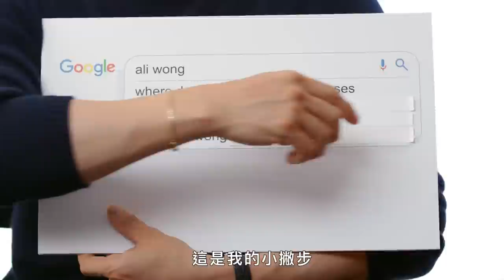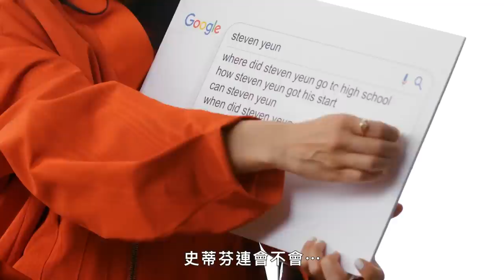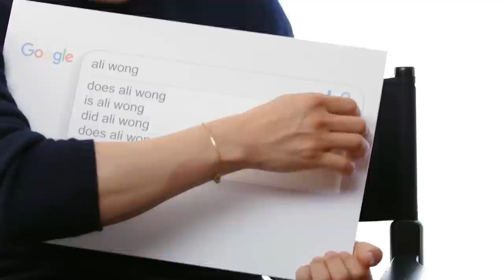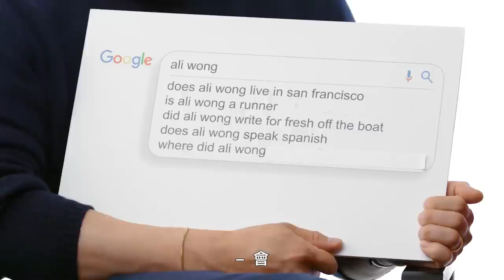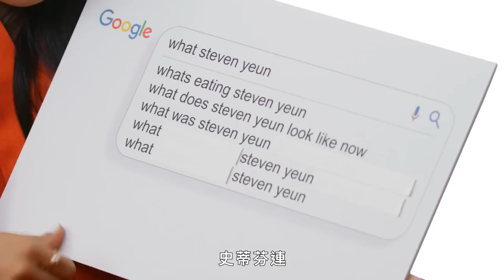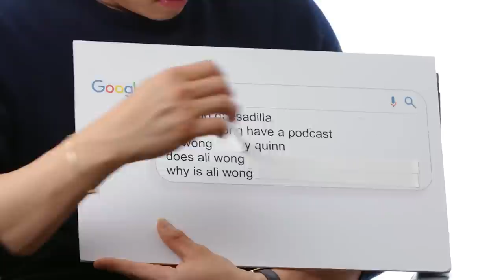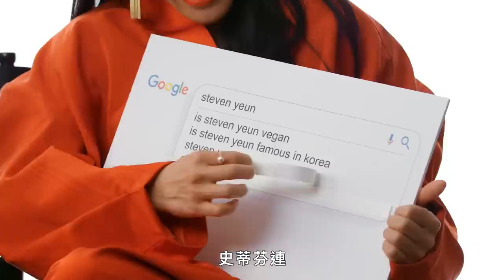Netflix《怒嗆人生》史蒂芬連、黃艾莉回答熱搜問題，戲裡反目成仇戲外關係超好！｜鄉民大哉問｜Vogue Taiwan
《怒嗆人生》的黃艾莉（Ali Wong）和史蒂芬·連（Steven Yeun）接受了 WIRED 自動輸入採訪並回答了網路上搜索最多的關於他們自己的問題。艾莉在哪裡配眼鏡？史蒂芬什麼時候開始參演《陰屍路》的？艾莉住在舊金山嗎？史蒂芬因什麼被提名？艾莉和史蒂芬回答了這些問題以及更多！